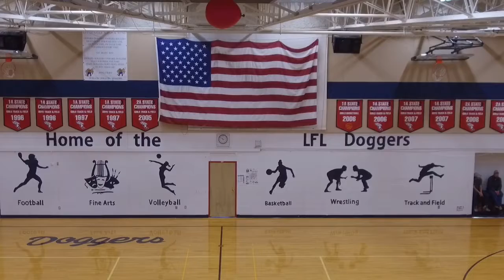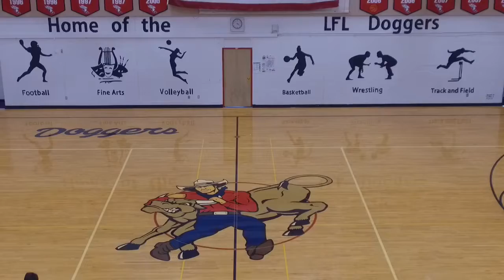35B328EB 4C9A 46B2 82EB 27FF21718BB6